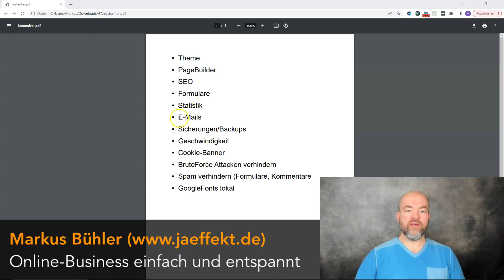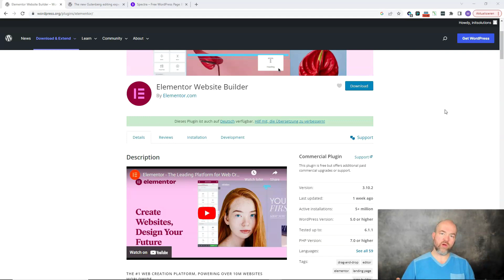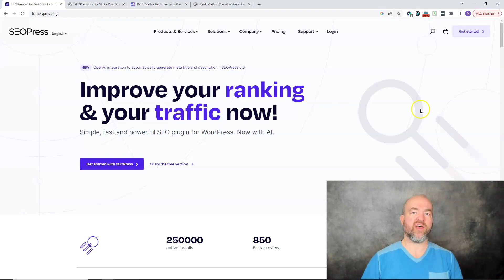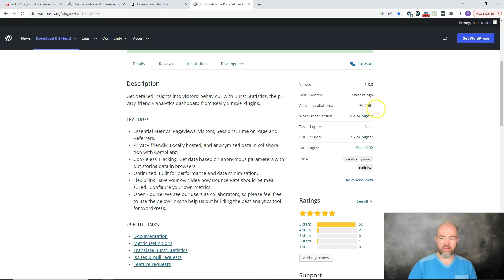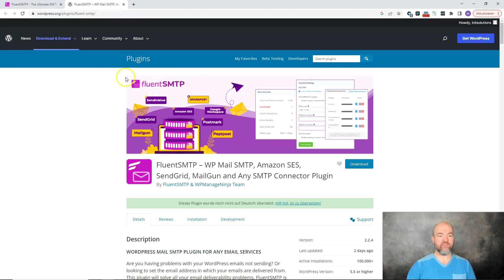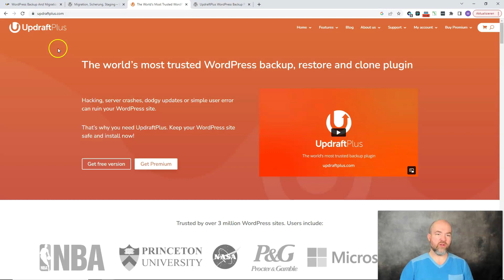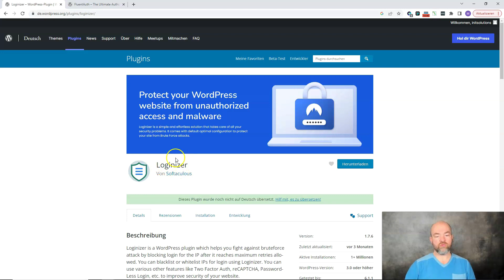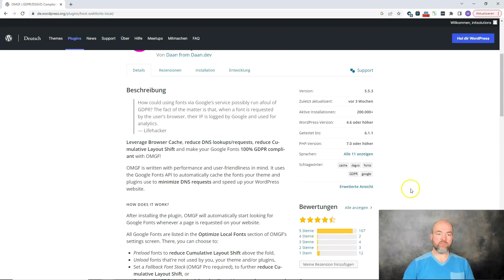WP Website erstellen 100 % kostenlos - mit diesen Tools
In diesem Video zeige ich dir mein Toolset für eine komplett kostenfreie WordPress Website. Mit diesen Tools kannst du eine tolle Website aufbauen, viel Spaß und Erfolg!

INHALT
0:00 Intro
1:00 Theme (AstraTheme)
1:43 PageBuilder (Elementor oder Gutenberg mit Spectra)
3:28 SEO (SEOPress RankMath)
05:16 Formulare (FluentForms)
06:13 Statistiken (BurstStatistics oder KokoAnalytics)
07:55 E-Mail Versand in WordPress (FluentSMTP)
09:51 Backups (WPvivid oder UpdraftPlus)
11:18 Geschwindigkeit (WP-Optimize)
12:40 Cookie-Banner (Complianz)
13:27 Brute Force Attacken verhindern (Loginizer)
14:45 Spam verhindern in Formularen (WP Armour)
15:30 GoogleFonts lokal (OMGF)
16:15 Fazit

▬ MEINE EMPFEHLUNGEN FÜR DEN AUFBAU DEINER WEBSITE ▬

▬ MEINE WEBSITE ▬

▬ MEINE EMPFEHLUNGEN FÜR WORDPRESS ▬

▬  SONSTIGE EMPFEHLUNGEN  ▬

Durch das Klicken dieser Links unterstützt du mich und ggfs. bekomme ich eine kleine Provision, falls du ein Produkt kaufst. Für dich fallen keine Extrakosten an. Vielen Dank für deine Unterstützung.